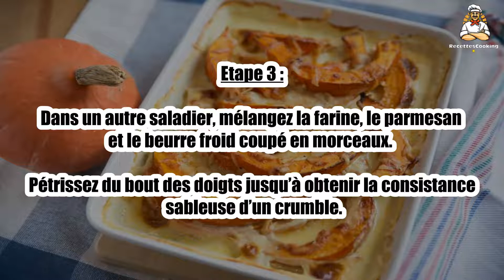Recette : Gratin de potimarron et patate douce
Bonjour à tous, aujourd’hui recettescooking.com vous présente la recette suivante : Gratin de potimarron et patate douce

TEMPS TOTAL : 65 min
Préparation : 20 min
Cuisson : 45 min

Ingrédients :

1 potimarron
2 patates douces
100 g de farine
100 g de parmesan
80 g de beurre
20 cl de crème entière
1 botte de ciboulette fraîche
Sel
Poivre

Etape 1 : Mettez votre four à préchauffer th.6 (180°C).

Pelez et lavez le potimarron et les patates douces, puis coupez-les en morceaux et faites-les cuire à la cocotte 15 min.

Etape 2 : Une fois cuits, mettez les morceaux de légumes dans un saladier et écrasez-les à la fourchette jusqu’à obtenir une purée un peu grossière.

Ajoutez la crème, la ciboulette ciselée, salez et poivrez à votre convenance.

Etape 3 : Dans un autre saladier, mélangez la farine, le parmesan et le beurre froid coupé en morceaux.

Pétrissez du bout des doigts jusqu’à obtenir la consistance sableuse d’un crumble.

Etape 4 : Versez la préparation aux légumes dans un plat à gratin beurré, et recouvrez du crumble salé au parmesan.

Enfournez pour environ 30 min en surveillant la coloration.

Etape 5 : Ce gratin sera délicieux tout simplement accompagné d’une salade verte, mais saura aussi très bien accompagner une tranche de gigot d’agneau ou une grillade.

00:00 Recette : Gratin de potimarron et patate douce
00:20 Informations sur le temps de cuisson
00:32 Ingrédients
00:46 Etape 1 : Gratin de potimarron et patate douce
01:00 Etape 2 : Gratin de potimarron et patate douce
01:16 Etape 3 : Gratin de potimarron et patate douce
01:29 Etape 4 : Gratin de potimarron et patate douce
01:43 Etape 5 : Gratin de potimarron et patate douce